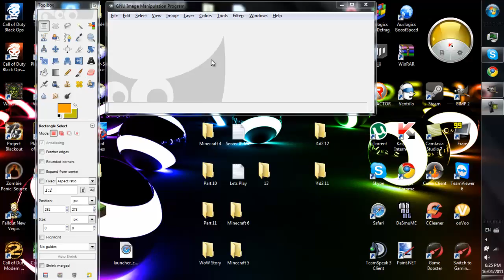[Tutorial] How To Make 3D Text - Speed [GIMP]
Watch closely as i make 3d text with gimp